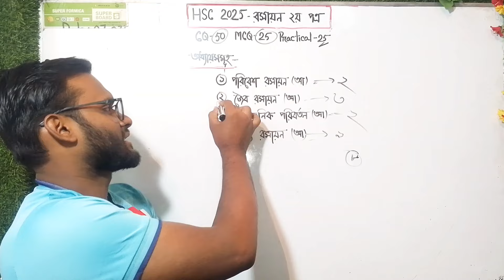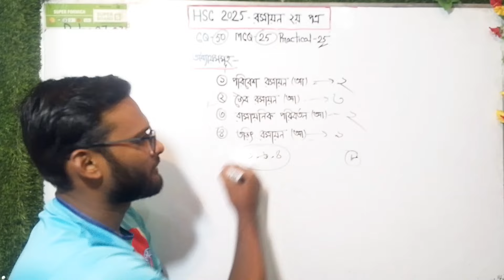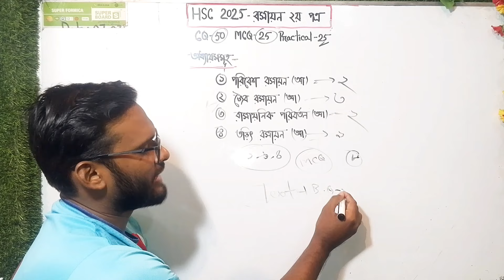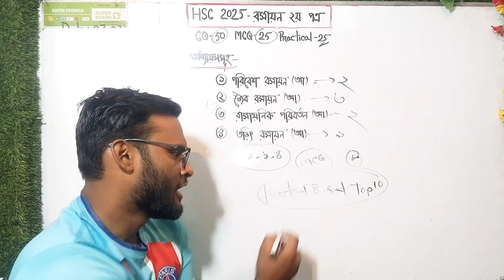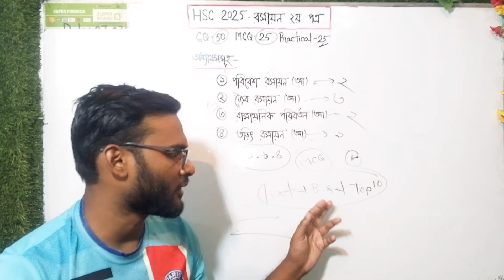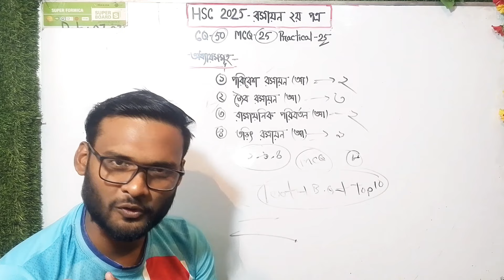HSC 2025 রসায়ন ২য় পত্র সাজেশন | chemistry 2nd paper suggestion for hsc 2025